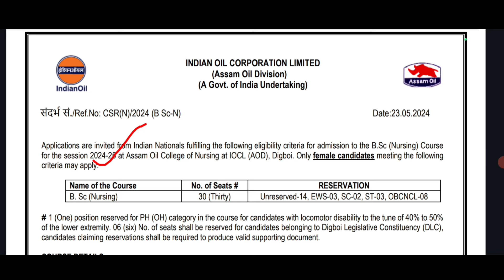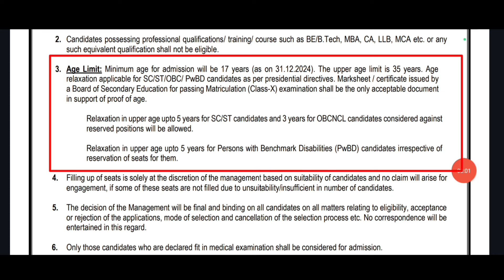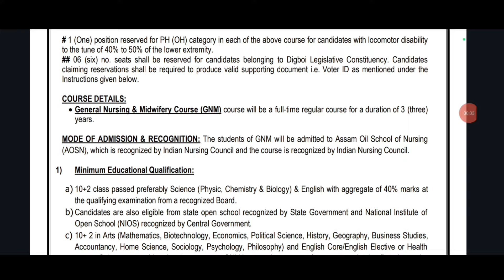HS পাছলৈ IOCL ত চাকৰি, IOCL Recruitment 2024, B.Sc & GNM Nursing Admission 2024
নমস্কাৰ বন্ধুসকল 🙏🏻

 সকলো ধৰণৰ Competitive exam ৰ বাবে সহায় হোৱাকৈ আমি আপোনালোকৰ বাবে তলৰ কিতাপ সমূহ বাচনি কৰিছোঁ । আপোনালোকে link বোৰত  click কৰি কিতাপ সমূহ কিনিব পাৰে-

📚Assam GK book for competitive exams
📚Assam GK book for APSC & other state level exams
📚Assam Police Constable Exam book 2021-22(Assamese medium)
📚Assam Police Sub-Inspector Guide book
📚Assam Police Constable AB, UB Exam book
📚Assam Agriculture exam book
📚Agricuture competitive exam book for UPSC..
📚 Assam Forest exam guide book
📚 Assam PNRD exam guide book
📚 Assam Year book (Assamese)
📚 Assam Year book (English)
📚 A History of Assam
📚 Assam History

যদি কোনোবাই যিকোনো চাকৰিৰ Online Apply বা যিকোনো Online Apply (Certificate) আমাৰ দ্বাৰা কৰিব বিচাৰে তেন্তে তলৰ Number টোত WhatsApp ত Message কৰিব🙏👇

যিকোনো চাকৰিৰ Update, Admit card আৰু যিকোনো Details বাবে তলৰ লিংকত গৈ আমাৰ WhatsApp Group ত join হৈ লওঁক-
Please Join for Job Update with WhatsApp at the first-

যিকোনো চাকৰিৰ Update, Admit card আৰু যিকোনো Details বাবে তলৰ লিংকত গৈ আমাৰ Telegram ত join হৈ লওঁক-